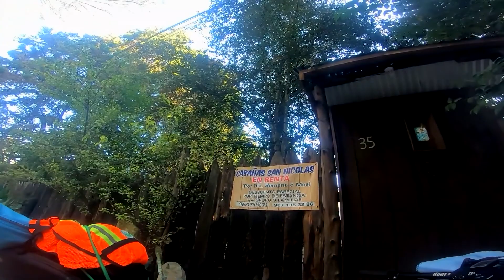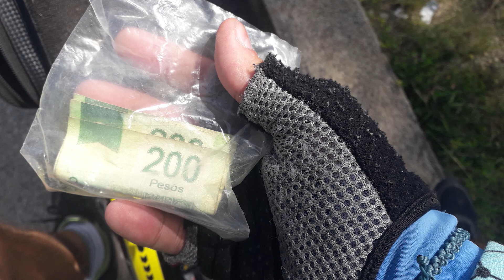El primer intento | Capítulo 1: Bikepacking Al fin del Mundo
En esta miniserie documental narro cómo fue el primer intento por llegar al Fin del Mundo en bicicleta.
El primer capítulo trata de mi viaje por varios Estados mexicanos, la bondad humana, Tehuitzingo, el compañerismo y lugares espectaculares; incluso la heroica tarea de apagar un incendio. Acá muestro que es posible crear lazos inmediatos con gente antes desconocida, que la magia acompaña al viajero y que hay un mundo abierto esperando para llenarte de aventuras y anécdotas.

Si disfrutas de mi contenido puedes apoyarme con tu suscripción, comentarios y like, gracias.

0:00 Soñar
1:07 Logos
1:17 Junio 10, 2019
1:46 Erika & Sal
2:49 Adam
3:11 Mi bici
3:53 Aguascalientes y más
6:07 Almita
8:18 Jalisco
8:50 El Kano
10:52 Mi abuela
13:03 Paso de Cortés
19:43 Tehuitzingo 🤍
25:25 Oaxaca
32:42 Hierve el Agua
37:40 A la costa
39:15 Bomberos voluntarios
44:23 Zipolite
47:47 Dengue
49:14 San Cris
50:56 Max Schnell
52:57 El cañón del Sumidero
54:42 El Chiflón
58:47 Adiós a México